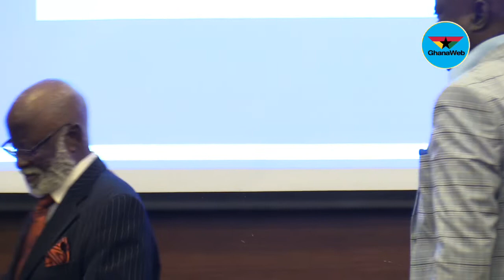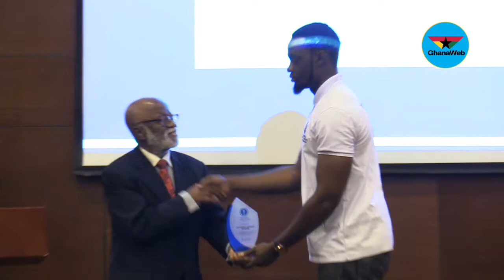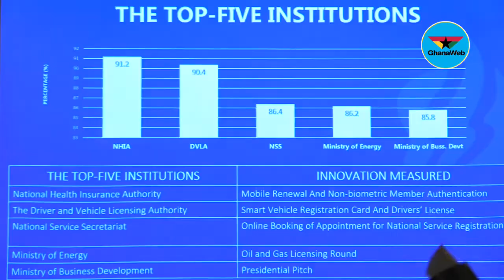NHIA adjudged Most Innovative Public Sector in Ghana